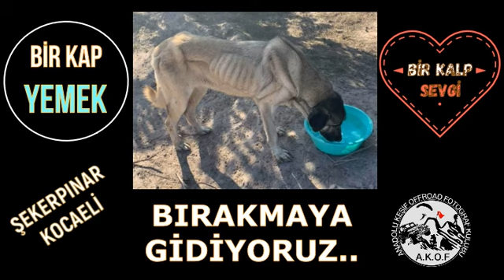Bir kap yemek,bir kalp sevgi bırakmaya gidiyoruz....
Sesiz dostlarımızı,beslemeye gidiyoruz...